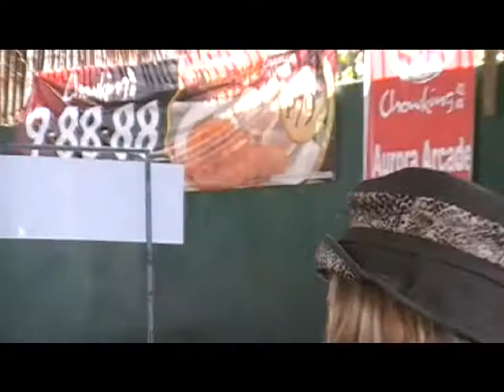BRGY. ALMANZA UNO - DURING MYSTICA AND SM FOUNDATION MEDICAL MISSION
MYSTICA CHARITY FOUNDATION AND BETTER GLOBE PHILIPPINES WOULD LIKE TO THANK SM FOUNDATION MOST ESPECIALLY TO THE PRESIDENT/FOUNDER MR. HENRY SY SR. FOR HAVING A VERY SUCCESSFUL PARTNERSHIP WITH REGARDS TO OUR MEDICAL AND DENTAL MISSION TODAY, AUG. 9, 2011, HELD AT ALMANZA COVERED COURT, ALMANZA UNO, ALABANG-ZAPOTE, LAS PINAS CITY. Our special thanks also to SM Foundation's Mall Based Outreach Program Project Director Bob Navida, Health and Medical Programs Senior Project Manager Dr. Maria Rosarita Quijano Siasoco, Health and Medical Programs Executive Director Connie Angeles, SM Southmall Manager Emman Martino, Assistant Mall Manager John Brian Tarnate and other SM Personnels , Las Pinas City Health Supervisor Jennifer Enriquez, Barangay Captain Rogelio M. Alejandro, Secretary Amado Villanueva, DSWD, the City Representatives and the US Brothers Volunteers. Our sincerest thanks also to our generous sponsors: Mystica Charity Foundation Better Globe Philippines Mr. Mark Tan and CHOWKING - Aurora Arcade as food and drink donors, and AQUABEST for bottled mineral water. Special thanks also to MANILA BULLETIN!